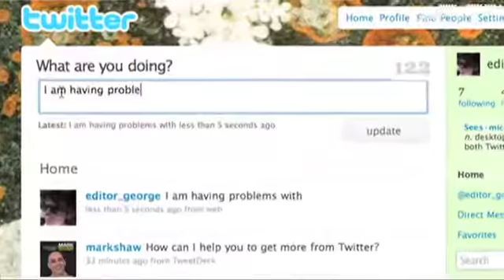How Twitter could save your brand in a crisis: new busin...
More social marketing tips and business advice from expert Hilary Topper. In this show she discusses Domino's Pizza and what happened with their crisis management situation.